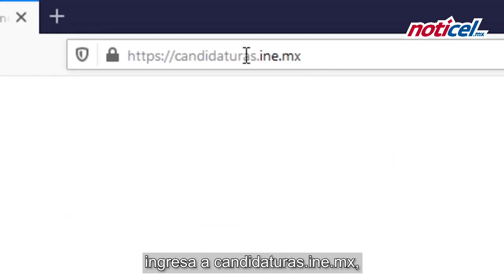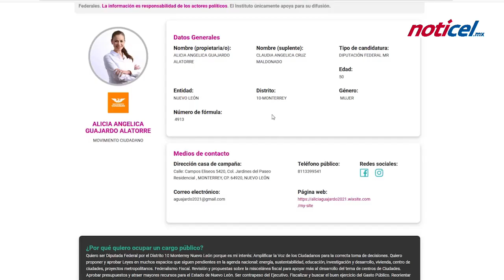Llaman al voto informado